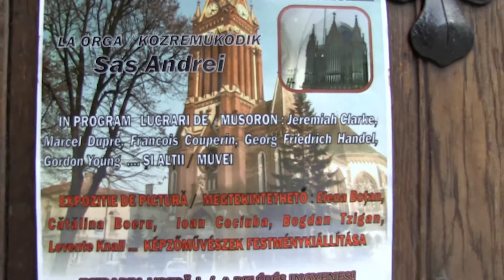Church Music.CONCERT DE ORGA LA BISERICA EVANGHELICA ARAD